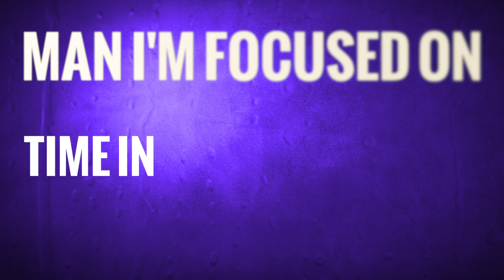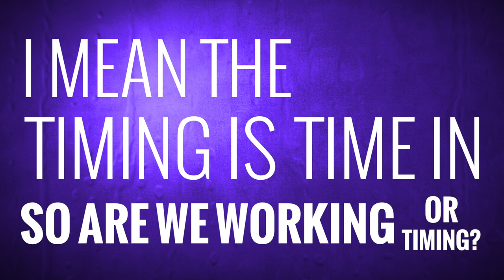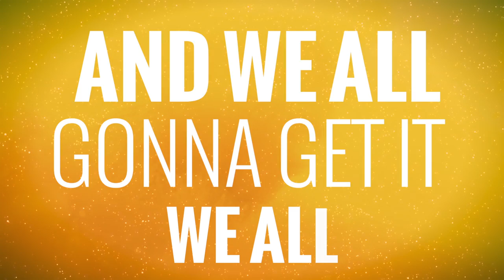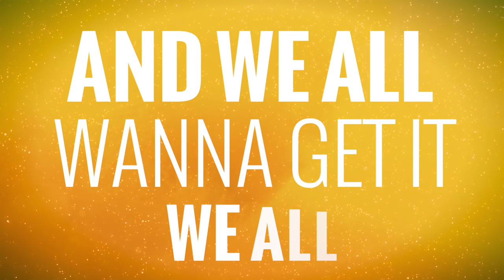Chrome Cats - Glow (Lyric Video)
Here's a brand new lyric video we made for the song we released on Jamila's birthday, Glow.